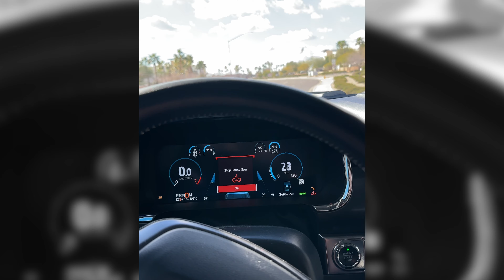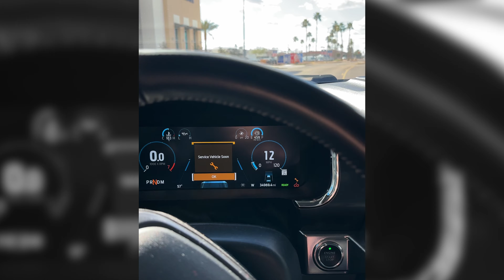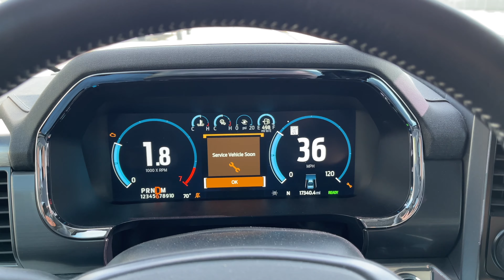My Long-Term 2021 Ford F-150 Reliability Nightmares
Welcome to my journey with the 2021 Ford F-150 PowerBoost. Over the past 30 months, my truck has become both a source of joy and frustration, spending a staggering 10% of its life in the shop for various issues. From unexpected breakdowns to lengthy repairs, this experience has tested my patience and loyalty to the brand.

In this video, I'll take you through:

The Highs & Lows of Ownership: From the initial excitement of purchasing my F-150 PowerBoost to the growing concerns over its reliability.
Repair Nightmares: A breakdown of each major repair, including a new transmission, EGR valve and cooler issues, and the emotional and practical toll these setbacks have taken.
Considering the Alternatives: A look at potential replacements like the 2024 GMC Sierra 1500 and the 2024 RAM 1500, and the dilemma of choosing between diesel and gasoline engines.
The Bigger Picture: Reflecting on vehicle reliability and manufacturing quality in today's automotive market.
What Next?: I'll share my thought process and invite you, the viewers, to offer advice, share your experiences, and help me weigh my options.